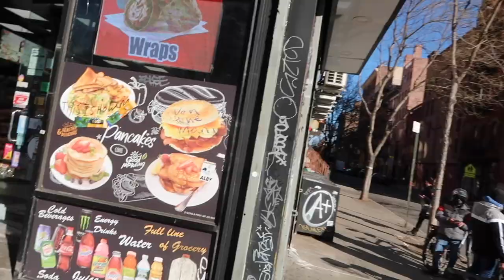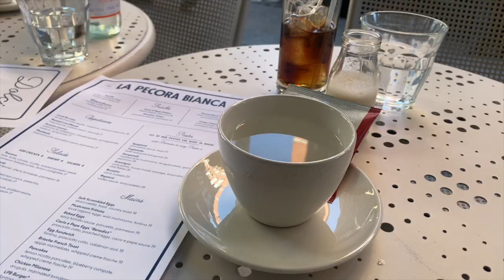VLOG 79: NEW YORK, PART TWO.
Fur coat: Old mango (sold out)
Cream jumper